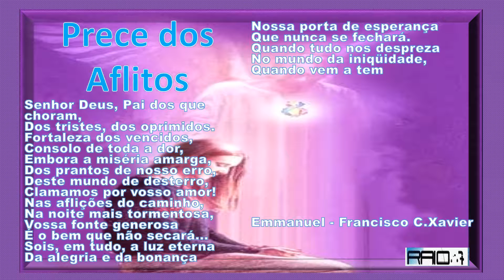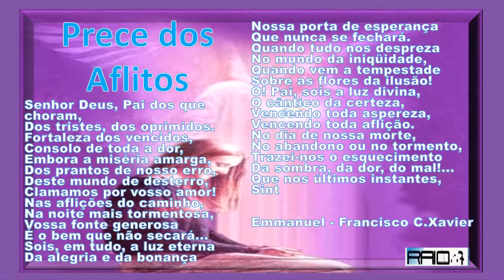PRECE DOS AFLITOS # 3098 theraio7 todos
PRECE DOS AFLITOS